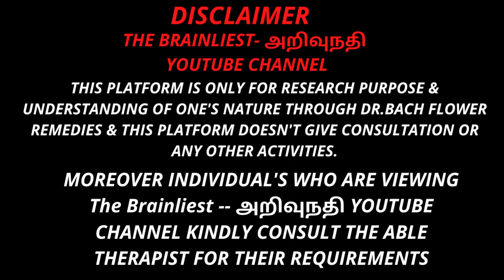UNCERTAINTY-3 | 7 EMOTIONS | SOLAR PLEXUS | ஐயப்படாத அக உணர்வு | மணிபூரக சக்கரம்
UNCERTAINTY -3 | EMOTIONAL GROUP -3 | SOLAR PLEXUS | ஐயப்படாத அக உணர்வு | மணிபூரக சக்கரம்